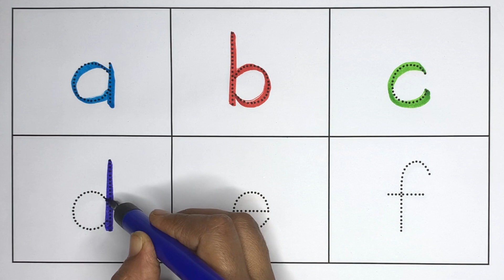Abcd writing | abcd in English | A to Z English Alphabets abcd | dotted abc tracing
In this video Kids will learn to trace, write english alphabets
abc
abcd